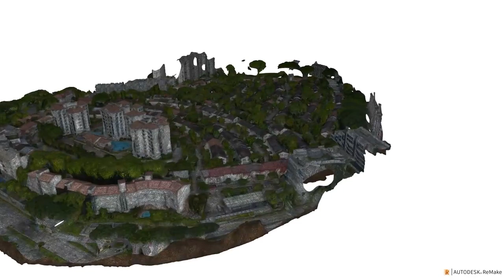Chip Bee Gardens 3D reconstruction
3D reconstruction from photos taken with the DJI Mavic Pro drone :)